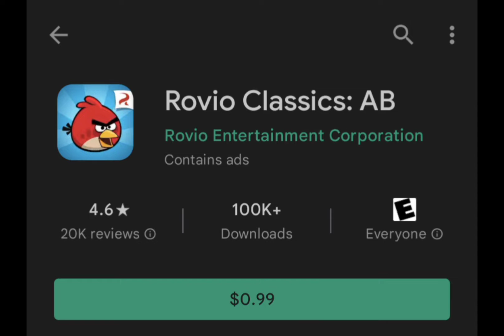StockPirate.mp4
I made this in like June and it's still probably the best meme I've ever made.